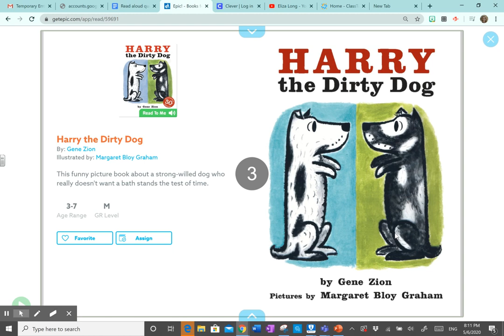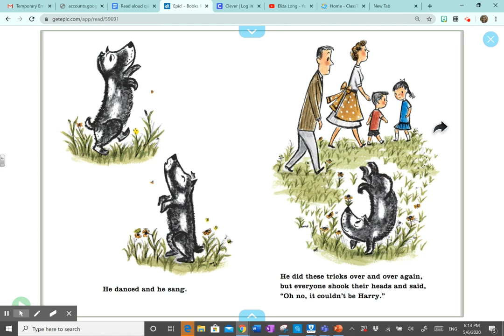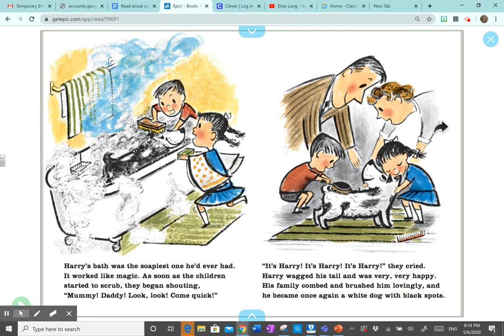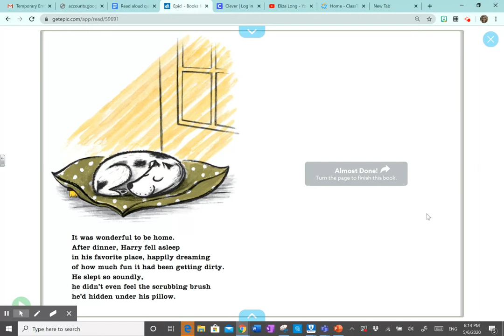Harry the Dirty Dog